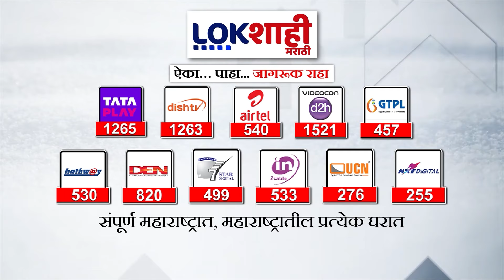Uttam Jankar : 'शहाजी पाटील यांची इच्छा खोक्यांची होती',उत्तम जानकरांची शाहाजी पाटलांवर टीका